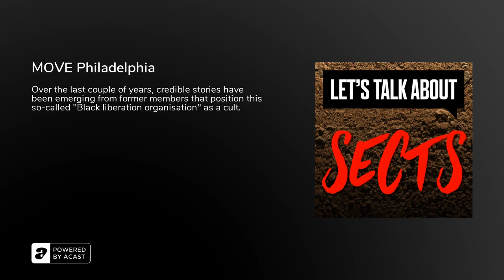MOVE Philadelphia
MOVE Philadelphia made headlines in 1978, when police and MOVE members ended up in a prolonged siege and a gunfire exchange that left a police officer dead. They hit the headlines again in 1985, when a confrontation with the authorities became even more deadly after an explosive device was dropped on their property. The events led many to understand the organisation as a Black liberation group who were the victims of a racist system. The latter is hardly debatable, but credible stories from a multitude of former members portray MOVE as never truly being about Black liberation at all. Instead, they characterise it as a cult.&nbsp;Full research sources listed here. Sarah Steel's debut book Do As I Say is available on audiobook now.&nbsp;With thanks to Audio-Technica, presenting partner for season 5 of Let's Talk About Sects. Use promo code LTAS10 at Audio-Technica’s Australian store for 10% off and to support the show!&nbsp;If you or someone you know is in crisis or needs support right now, please call Lifeline on 13 11 14 in Australia, or find your local crisis centre via the International Association for Suicide Prevention.&nbsp;Links:What the survivors of MOVE deserve — by Kevin Price, Leaving MOVE blog, 22 October 2021Help Maria Start Over After MOVE — GoFundMe fundraiser for Maria Hardy, formerly Maria Africa, to help with general life expensesHelp June (Pixie) and kids resettle in hiding — GoFundMe fundraiser for June Stokes, formerly Pixie Africa, and her children to help with general life expensesThe Invention of John Africa — by Kevin Price, Leaving MOVE blog, 15 September 2021Move: An American Religion — by Richard Kent Evans, Oxford University Press, 2020Who was John Africa? — by Craig R. McCoy, The Philadelphia Inquirer, 12 January 1986